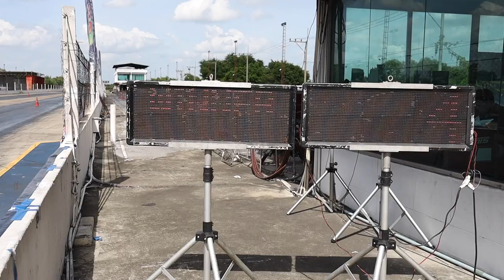NGO2021 ช่างสามหน้าพระราม VS ช่างเสริมออเงิน